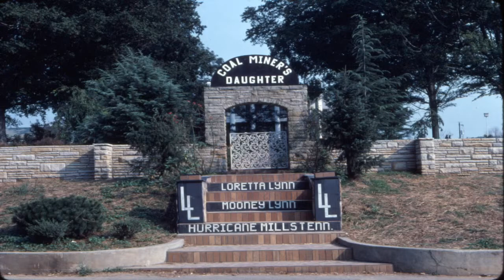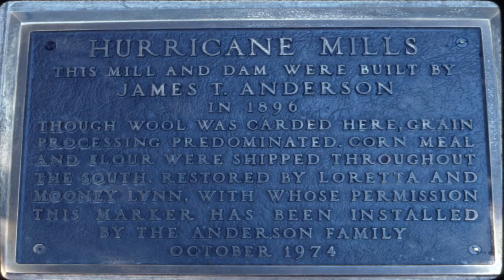Loretta Lynn Slide Show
Testing why I can not upload via Powerdirector 9